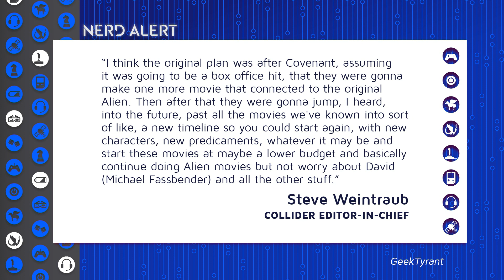'Alien' Might Get a Full Reboot, No More 'Prometheus' Movies?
Alien might end the prequel movies started with 'Prometheus' and "Alien: Covenant." Instead, there might be a full reset. Could the rumors be true? Kim and Xander (The Library Bards, King of the Nerds) break it down.

"A new report has surfaced claiming that 20th Century Fox is looking to reboot the Alien franchise that would be set in a new timeline and focus on a set of new characters.

According to Steve Weintraub of Collider, who has an inside source, the original plan of the studio for the Alien prequel films was that if Covenant was a success, they would make one additional film after Covenant that would tie into Ridley Scott's original 1979 Alien."*